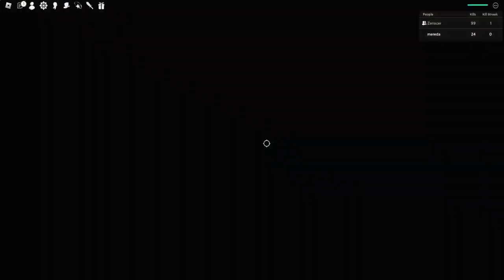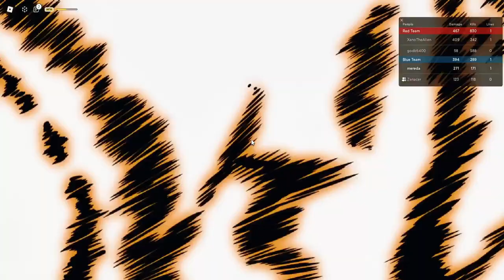The Heros Battleground experience...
Playing this Battleground game after it updated

this is my first vid so I might be cringy

Discord in bio